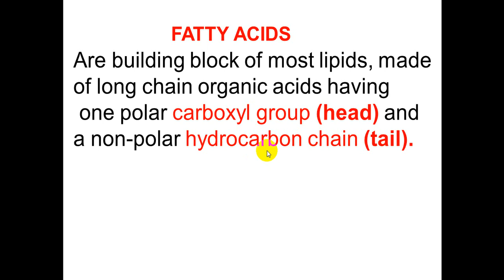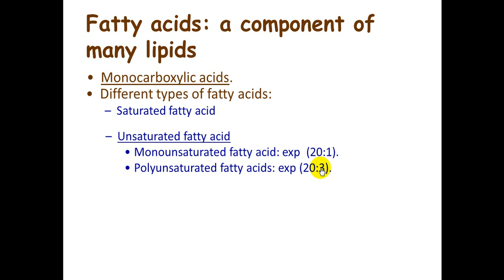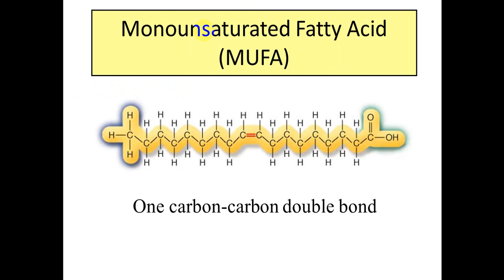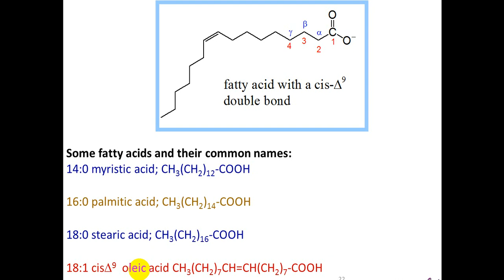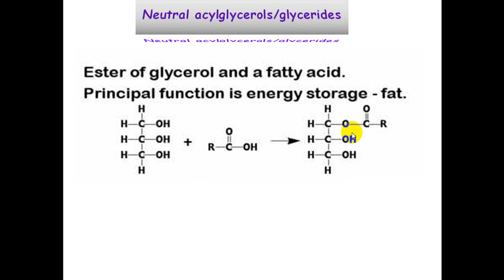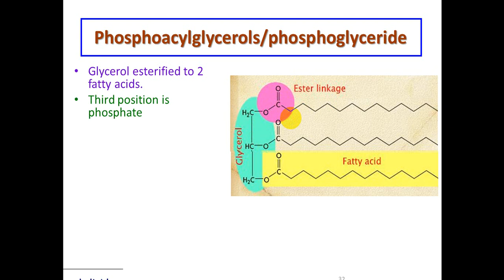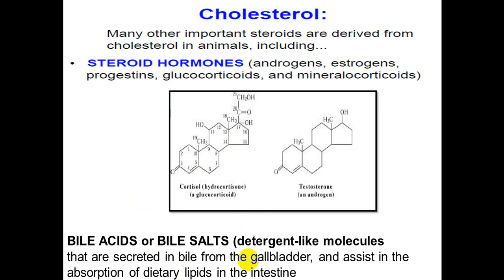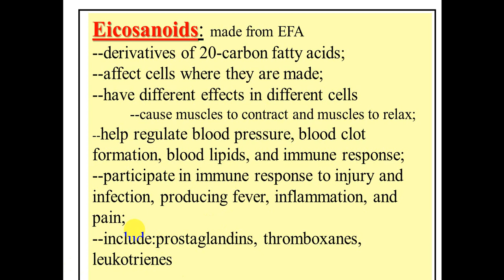محاضرة علمية (المرحلة الاولى / مادة الكيمياء الطبية /الدهون )جزء ثاني lipid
أ.د محمد عبد المنذر عثمان